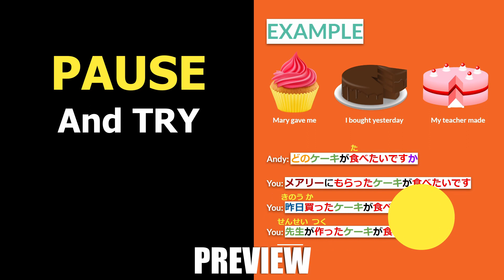【ToKini Andy Patreon PREVIEW】Genki | Textbook Practice | Lesson 15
This is a PREVIEW of the ToKini Andy ToKini Saint tier on Patreon. This tier also contains lots of other content including:
Lesson Tests
Reading with Yuki
More

Having trouble getting yourself motivated to do the Textbook Practice in Genki? In this lesson, Yuki, Ando-san, and myself act as your practice partners and we go through every single exercise TOGETHER!